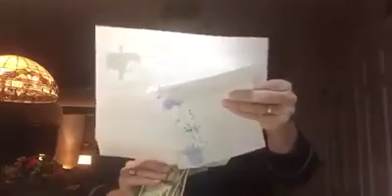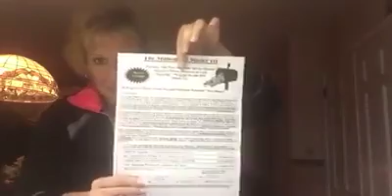The Millionaire Mailer - Happy September!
It's that time of year again for The Millionaire Mailer - we are now officially in the mail order boom season because it is September with The Millionaire Mailer!        If you want something simple you can do from home then take a look at the millionaire mailer!